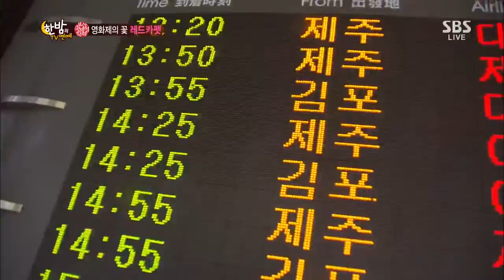2013-10-09 한밤의TV연예 #23(3)